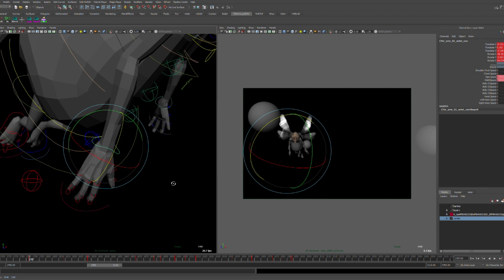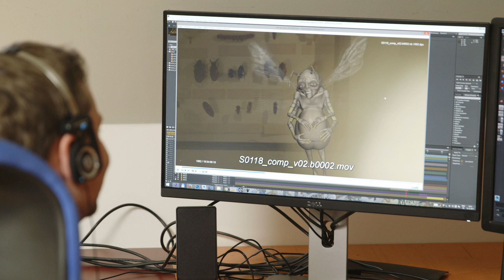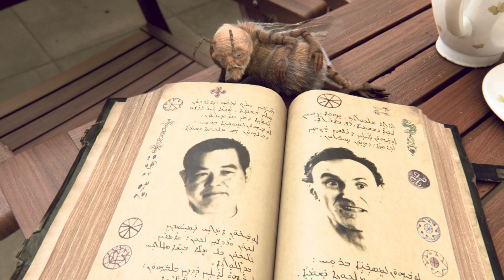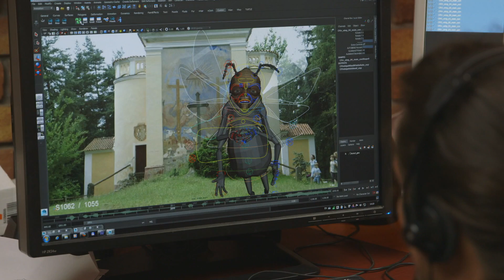Tajemství a smysl života - Zrod čmeláka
Ve videu přinášíme zajímavé informace, jak se rodil čmelák pro Tajemství a smysl života. Ve vybraných kinech po celé ČR od 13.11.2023. Oficiální premiéra je 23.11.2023.

Více informací se dozvíte zde nebo nás sledujte na sociálních sítích